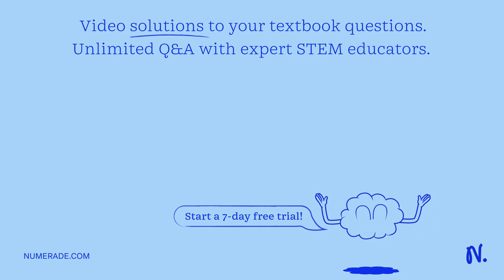A 4 kg mass attached to a spring is observed to oscillate with a period of 2 seconds. What is the p…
A 4 kg mass attached to a spring is observed to oscillate with a period of 2 seconds. What is the period of oscillation if a 6 kg mass is attached to the spring?